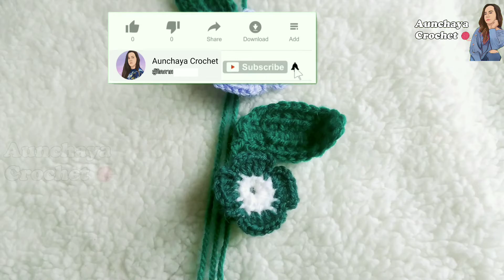สอนถักไหมพรม​ ดอกไม้​ และใบไม้​ ง่ายๆลายพื้นฐาน​ how to crochet flowers and leaves|Aunchayacrochet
1. ไหมสีที่ต้องการ
2. เข็มโครเชต์​

ถ้าชอบ​อย่าลืมกดไลค์​ กดติดตาม​และกระดิ่งแจ้งเตือน​เพื่อจะได้ไม่พลาดคลิปใหม่ๆและเป็นกำลังใจในการทำคลิปต่อไป​ด้วยนะค่ะ🙏